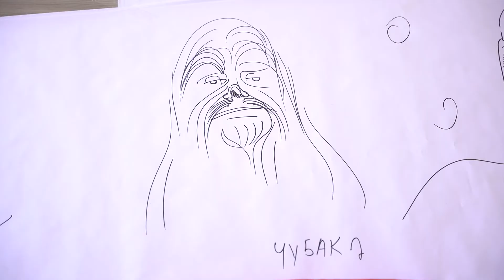Održana kreativna radionica Joda u galeriji